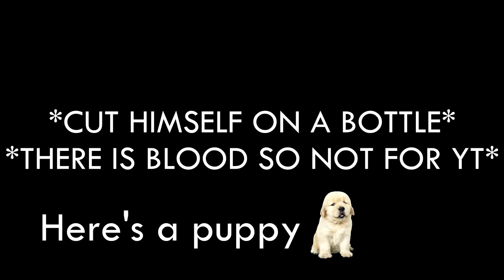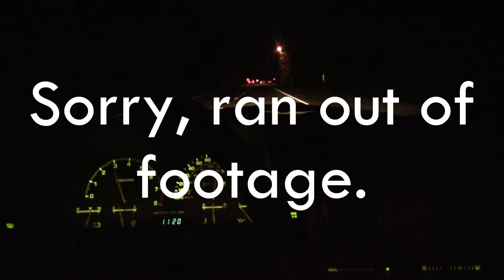EP3 Honda Civic Kid goes full SHINGO MODE.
We all go to our local touge to enjoy some nice driving, and the token civic owner crashes into a guard-rail, full on Initial D Shingo Shoji style. Ian cuts his hand on a glass bottle and screams, and some guy gets searched at a sketchy ass gas station.

Don't bully anyone please. This video is just for fun, and any mean comments will be deleted.

I apologize for the lack of footage. I keep telling myself to record more and I really, really enjoy doing this stuff. Yet, I don't take out the camera. I'll make sure to get some real footage and make higher quality videos.

Yes, I know there's a spelling mistake at the end.

↓↓↓↓↓ Sources ↓↓↓↓↓

but copyright sucks so it honestly won't matter anyways.
Myrone - Main Menu